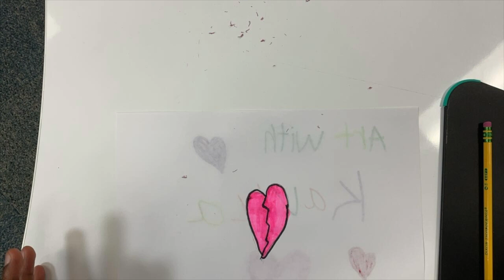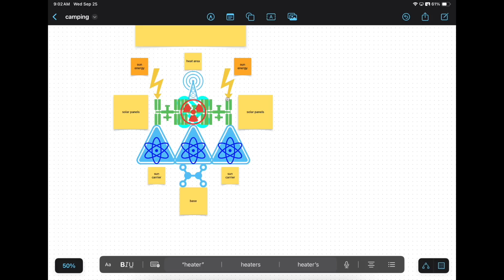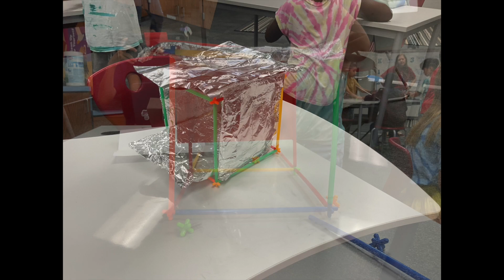3RD Grade STEAM Night 2024